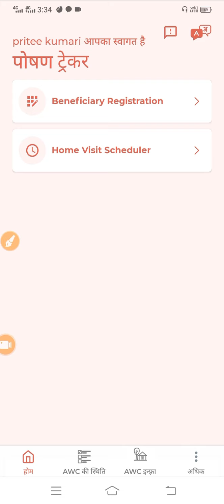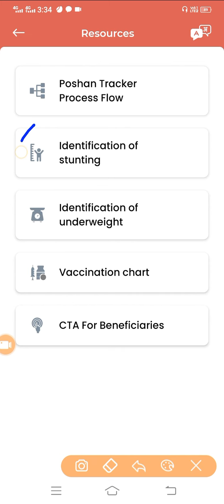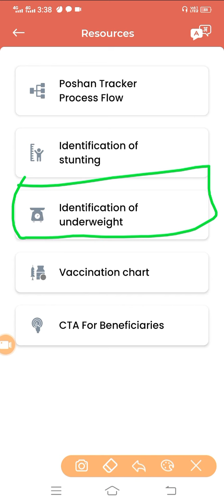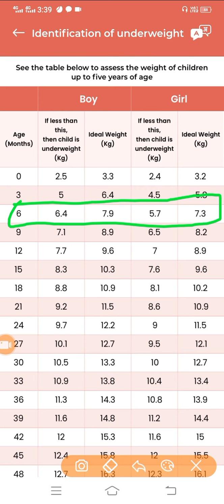Poshan Tracker महत्पूर्ण जानकारी I Poshan tracke app 8.3 weight or Height kaise dale